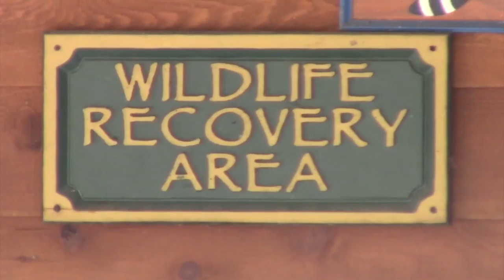09 RUE Siddon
In this interview with Dave Sidden, Executive Director of Wildlife Images in Merlin, Oregon explains the great success his organization has had with wildlife rehabilitation and how important the educational mission of Wildlife Images is to the community.